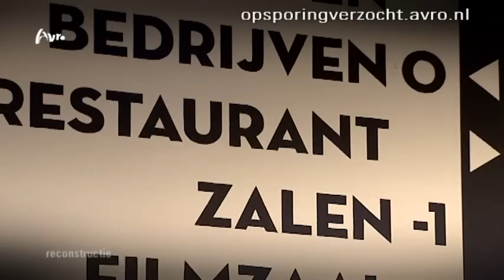Rotterdam: Ontucht 4-jarig meisje in horecagelegenheid De Machinist aan de Willem Buytewechstraat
De man moet zo snel mogelijk gevonden worden voordat hij weer toeslaat.